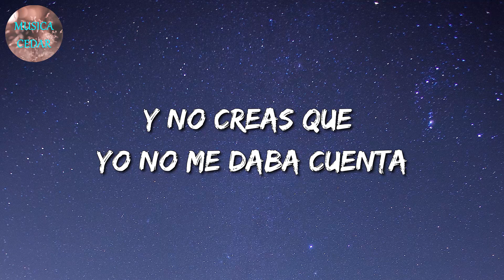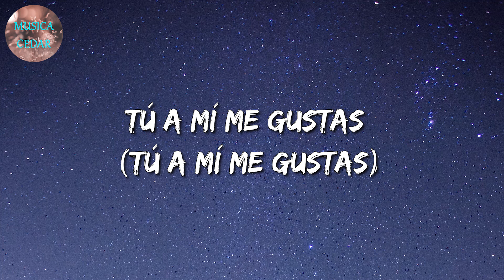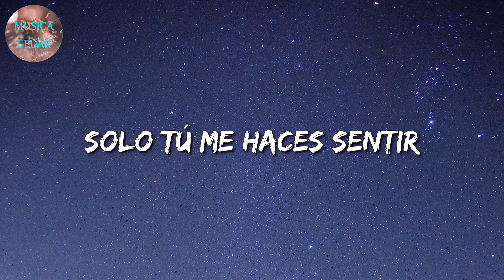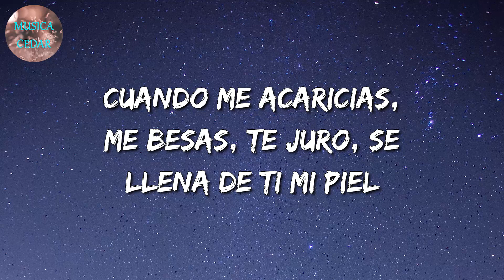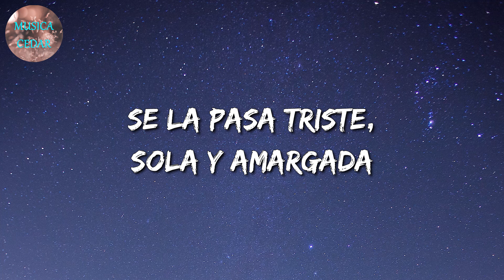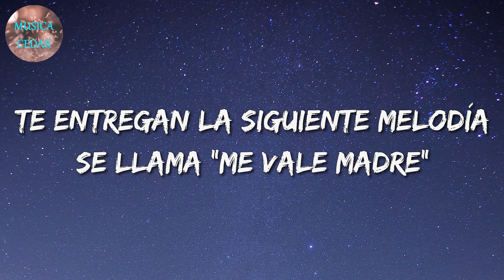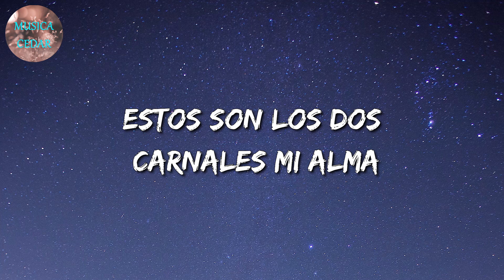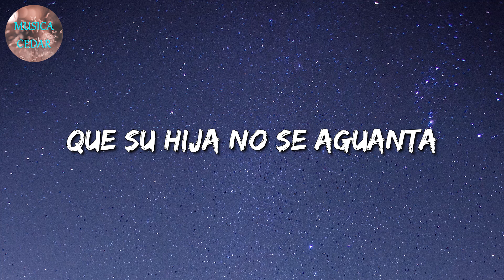🎶 Banda Romántica || Camilo, Los Dos Carnales - Tuyo y Mío || Calibre 50, Adriel Favela (Letra)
🎤 Tuyo y Mío Letra:

Dicen que detrás de todo hombre
Siempre hay una gran mujer
Pero yo no estoy de acuerdo
Porque tú estabas siempre adelante
Abriéndonos camino
Y eso siempre lo recuerdo
Te quedaste en vez de irte por la puerta
Cuando estaba por el piso
Y con veinticinco en la cuenta
Y no creas que yo no me daba cuenta
Que te hacías la que no se daba cuenta
Tú a mí me gustas
Y es que despertar contigo en las mañanas
Me emociona y me motiva a echarle ganas
Pa entregarte todo y nada te haga falta
Y una vida entera quiero estar contigo
A tu lado yo me quiero hacer viejito
Contigo el futuro se ve más bonito
Cada vez que sueño, sueño con lo mismo
Qué bonito sería un hijo tuyo y mío
Ay, ay
Y puro Dos Carnales
Y qué bonito suena compa, Camilo
Lara-lai-la-la-la-le-la-la-la-lei-la
Te quedaste aún sabiendo estaba en cero
Solo con mis ilusiones y con un montón de sueños (un montón de sueños)
Y por suerte de tus besos soy el dueño (solo yo)
Y lo poquito que tengo te lo entrego
Tú a mí me gustas (tú a mí me gustas)
Y es que despertar contigo en las mañanas (en las mañanas)
Tú a mí me gustas (a mí me gustas)
Contigo el futuro se ve más bonito (mucho más bonito)